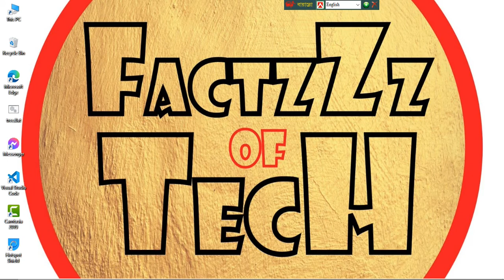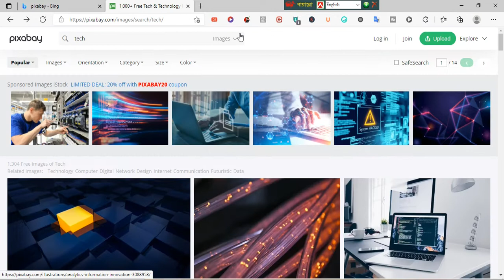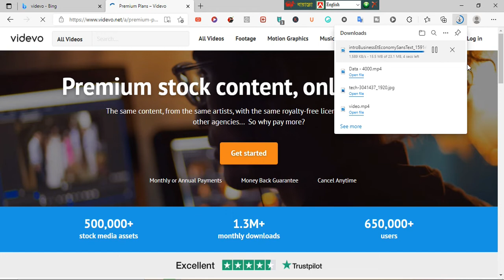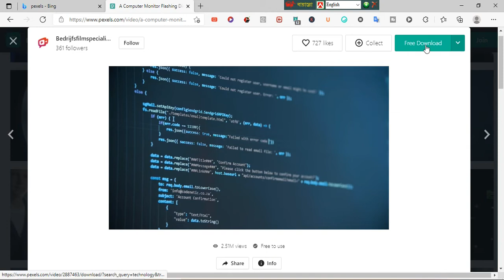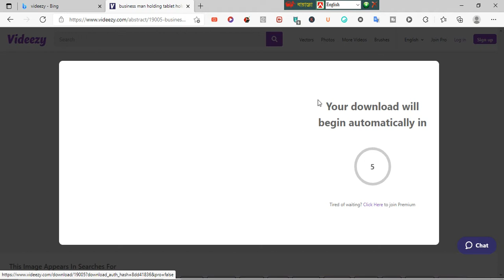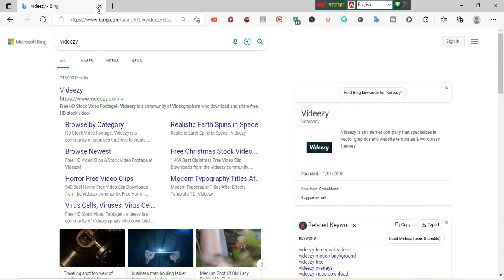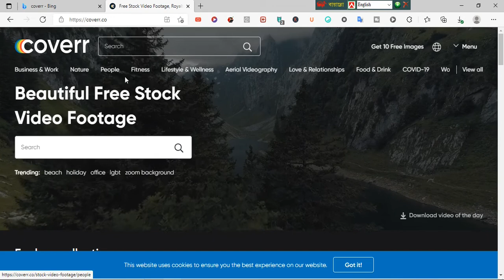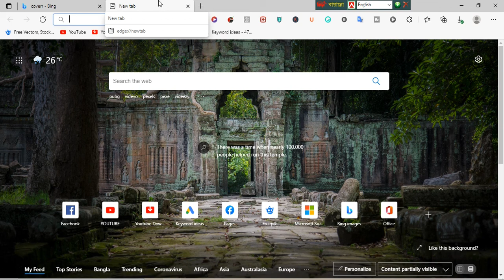How to get free videos for youtube videos / Top 5 websites for free videos download. online learning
Welcome to "FACTzZz OF TECH" Channel.
As-sala-mualaiqum Everyone.

আপনাদের মতামত কমেন্টে জানতে পারেন।
You Can Share your Ideas In comment Box.

এই চ্যানেলে আপনাদের টেক রিলেটেড বিভিন্ন ধরনের রিভিউ এবং ইউটিউব ও ফেইবুক বিষয়ক সকল ধরনের তথ্য তুলে ধরতে চেষ্টা করি।
In this channel, we upload the most surprising facts in the world.
Join me with

websites
tech & tips

online learning
online school
early childhood education
elementary school near me
online education
trade schools near me
distance education
harvard business school online
adult education
college education
online master's degree
study online
it college
education degree
online distance learning
distance mba
web hosting
digital marketing
online study